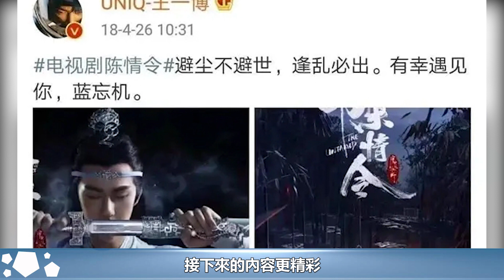三刷《陳情令》才懂得，藍湛的不走，有多成就魏無羨，可惜過程虐︱肖戰︱王一博︱陳情令#魔幻劇情社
三刷《陳情令》才懂得，藍湛的不走，有多成就魏無羨，可惜過程虐